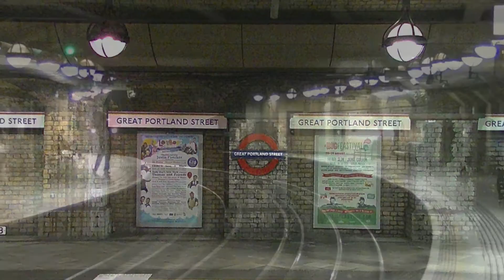Met 1 Steam on the Tube 2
Second consecutive weekend of the Hammersmith and City line centenary celebration runs with steam on the underground:
Metropolitan Locomotive No. 1, Metropolitan Milk Van, the Chesham Set, the 1920s Sarah Siddons electric locomotive and the Jubilee Coach 353 make up the train.

The first shot went well, the second was a mixed bag and the third, at Baker Street was a film disaster, but one hell of a noisy smoky steam experience!